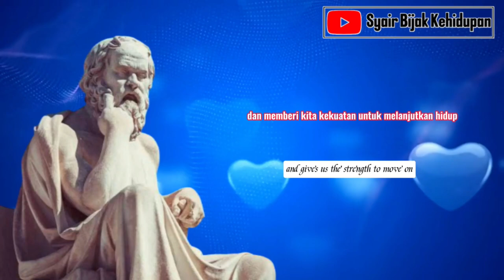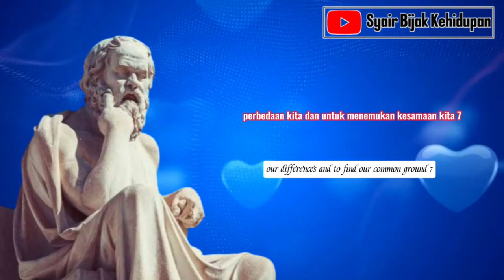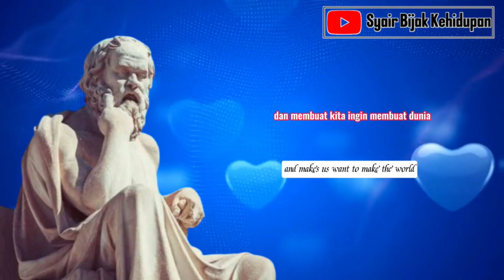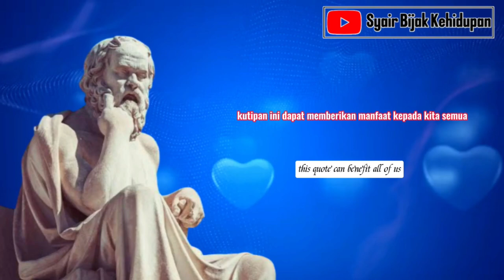KATA BIJAK SOCRATES TENTANG CINTA || VIDEO MOTIVASI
"Dalam video ini, kita menyelami pemikiran Socrates tentang cinta, salah satu aspek paling kompleks dari pengalaman manusia. Menggunakan kutipan-kutipan penting dari filsuf Yunani kuno ini, kita menjelajahi pandangannya tentang esensi cinta, kebijaksanaannya tentang hubungan, dan bagaimana pandangan-pandangan ini masih relevan dalam kehidupan kita saat ini. Dengan penekanan pada refleksi filosofis, video ini mengajak pemirsa untuk mempertimbangkan makna cinta dalam konteks yang lebih luas, memperdalam pemahaman mereka tentang hubungan dan keberadaan manusia."